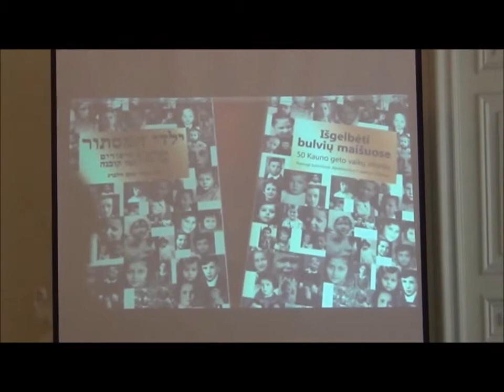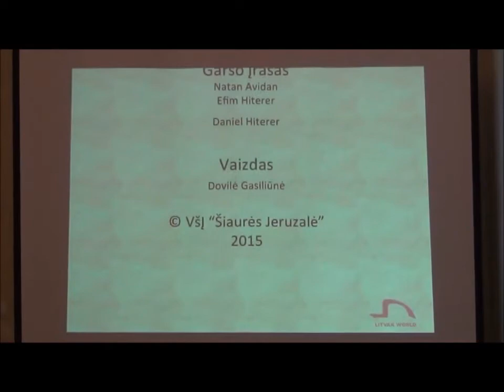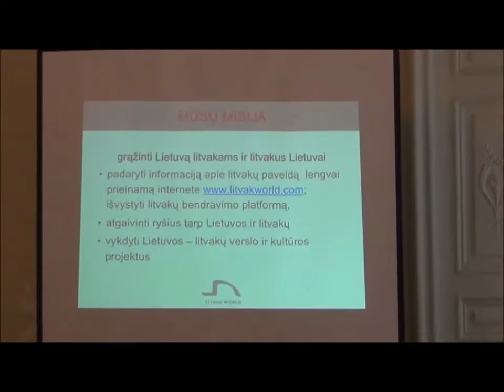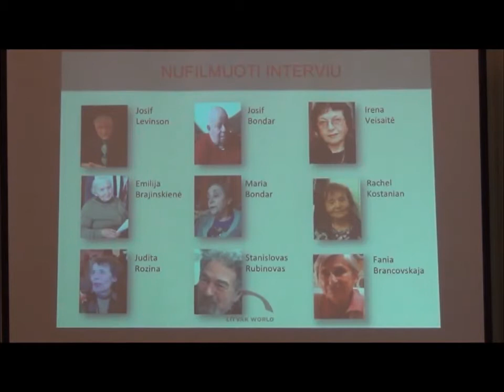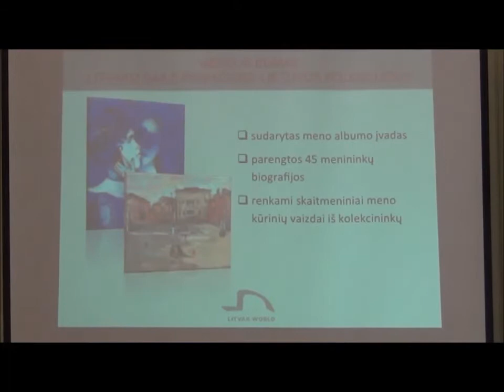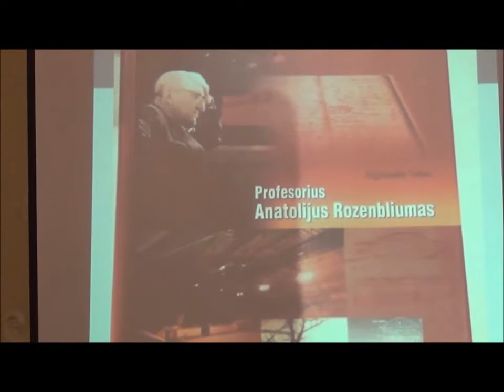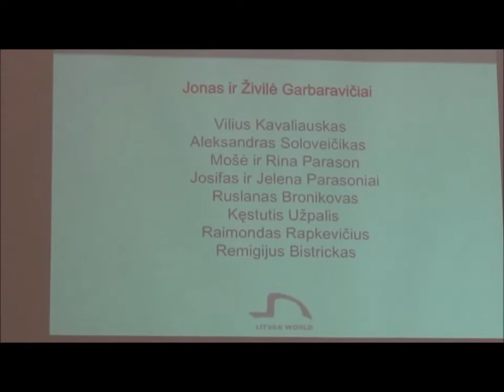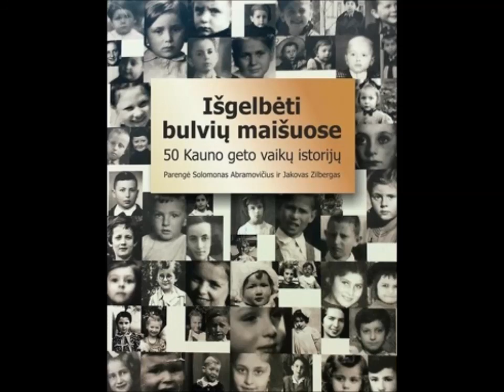Презентация книги "Спасенные в мешках из-под картошки"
В литовской столице Вильнюсе состоялась презентация (на литовском языке) книги "Спасенные в мешках из-под картошки", рассказывающая 50 историй детей Каунасского гетто.
Презентацию устроила Еврейская община Литвы.